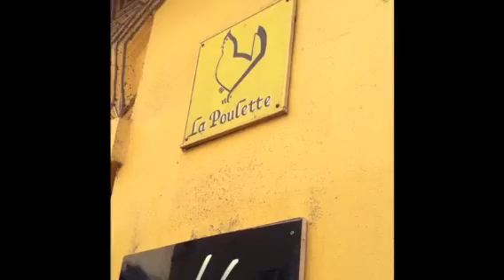Nice, France (Colline du Chateau)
View from Notre Dame